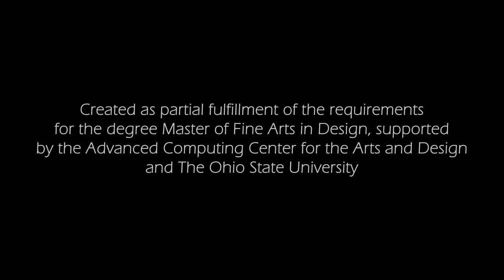Embrace | An Asexuality-Focused Animated Short Film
This short is the animation I made for my grad school thesis, following the narrative surrounding a common asexual experience. While there's a lot I would change now looking back, I'm still very proud of it and wanted to share it publicly for pride month. Whether you're ace yourself or just learning more about asexuality, I hope you enjoy!

Sending love from your fellow ace. 💜